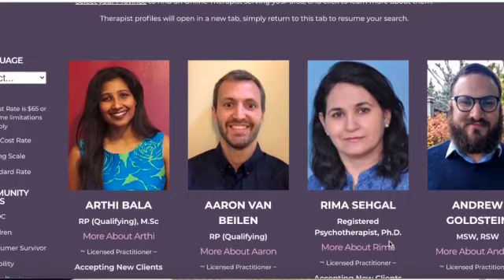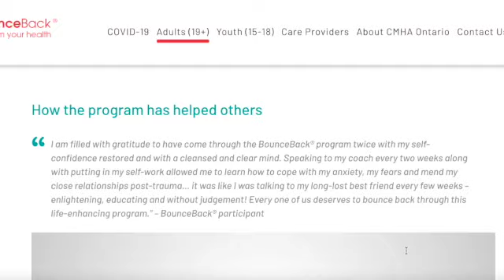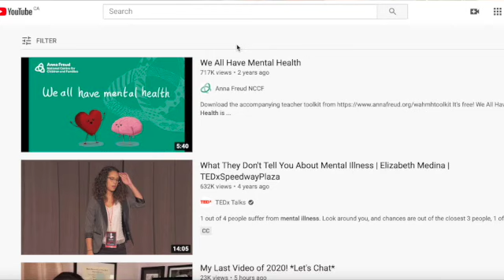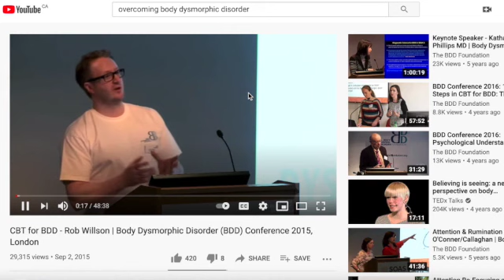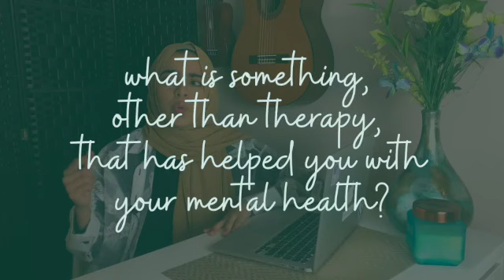Can't Afford Therapy? Here Are 5 Low-Cost (or FREE!!) Alternatives to Get You Through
In this video, we go over all the different alternatives you can try if you can't afford therapy, or are unable to attend therapy for any other reason. I hope that you find it helpful! :)

MENTIONED IN THE VIDEO:

Affordable Therapy Network: A community of therapists offering reduced rate counselling across Canada

BounceBack Coaching: Work on CBT-based materials over the phone with a trained coach for free.

My favourite apps for mental health/self care:
- Fabulous: A science-based app (developed by researchers at Duke University) that helps you track habits and create routines. The app is based around the concept of ‘journeys’. Each journey allows you to set a routine up in small steps. The initial, free routine is all about the morning and setting yourself up for the day. The very first habit is small and simple: drink a glass of water upon waking up. Over time, it adds more habits, chaining them together to create a complete routine.

- Headspace: this app is one of my favourites for practicing meditation and mindfulness!

- Moodfit: Moodfit is a free mental health app whose tools and insight are meant to “shape up” your mood.

Whether you’re looking to better understand your feelings, or you’re experiencing anxiety, depression, or high levels of stress, Moodfit is designed to help you feel better.

Here's the gist of how it works: There’s a questionnaire that will help you determine the severity of the symptoms, as well as many articles and audio files that can help you better understand what you’re experiencing.

Moodfit also allows you to track your moods. Over time, you’ll better understand what types of things affect your feelings—like sleep, medication, and exercise. The app offers actionable insights into what affects your mood and provides strategies for feeling better.

There’s a cognitive behavioral therapy portion of the app which can teach you how to dispute overly negative thoughts. There’s a thought record that provides strategies for modifying irrational thoughts so you can learn how to think differently. You’ll also learn new skills, like gratitude and mindfulness, in just a few minutes per day.

5. Helplines in Canada
- Visit Crisis Services Canada for the distress centres and crisis organizations nearest you

- If you or someone you know is thinking about suicide, call the Canada Suicide Prevention Service at 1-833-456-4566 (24/7) or text 45645 (4 pm to 12 am ET).

- For Muslims: Naseeha helpline - 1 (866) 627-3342 (NASEEHA)